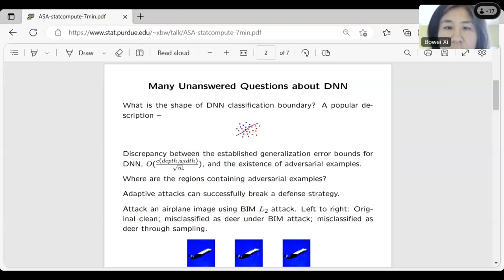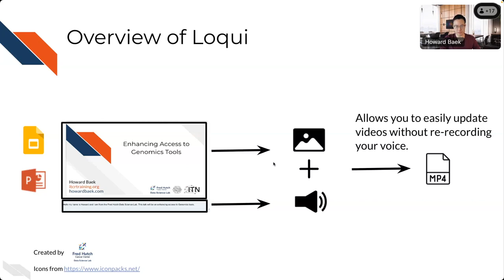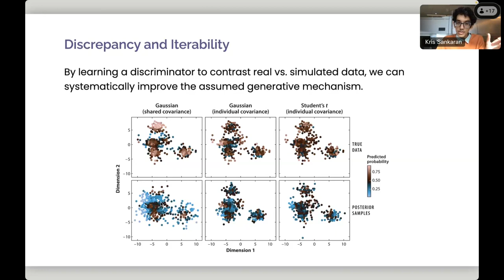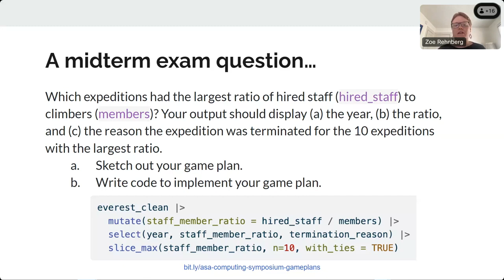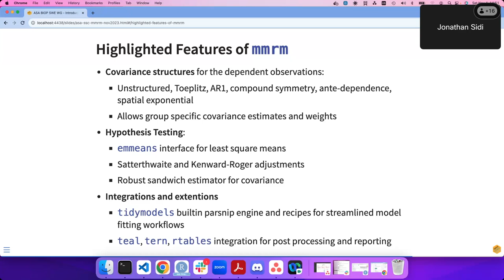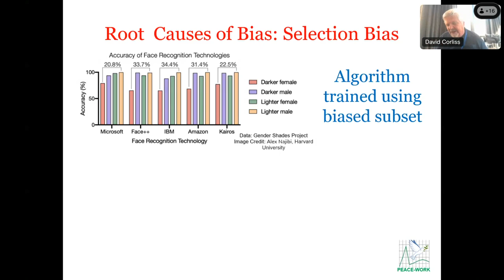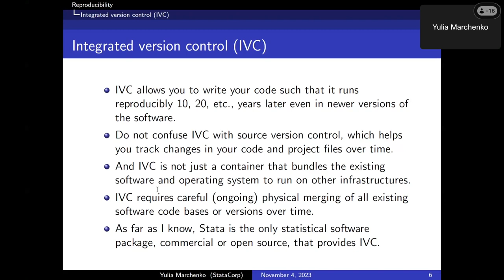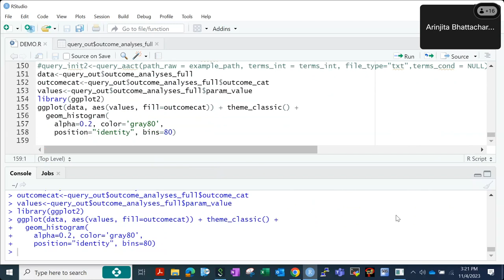Statistical Computing in Action 2023: Lightning Session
13:10 - 14:25: Lightning Session (Chair: Kun Chen, University of Connecticut)

Bowei Xi, Purdue University
Title:Vulnerabilities of Deep Learning and Robust Deep Ensemble

Howard Baek, Fred Hutch Data Science Lab
Introducing Loqui: A Shiny app for Creating Automated Videos

Kris Sankaran, University of Wisconsin-Madison
Beyond Black Box Simulation

Zoe Rehnberg and Emily Robinson, California Polytechnic State University
Enhancing Statistical Computing Education through Game Plans: A Pedagogical Approach

Jonathan Sidi, Sage Therapeutics
mmrm: a robust and comprehensive R package for implementing mixed models for repeated measures

Shane Sacco, University of Connecticut
Tips and tricks to improve the speed of your prediction pipelines and other analyses

David Corliss, Peace-Work
Designing Against Bias in Machine Learning and AI

Yulia Marchenko, StataCorp LLC
Software reproducibility in a nutshell

Arinjita Bhattacharyya, Merck
AACTREVEAL – An R Package for Analysis and Aggregation of the Content of ClinicalTrials.gov